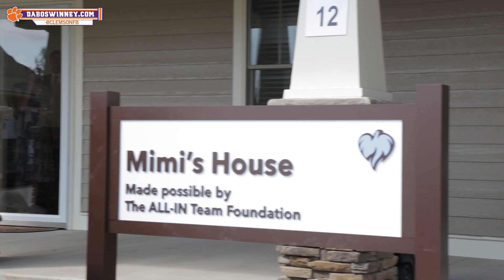All-In Team Foundation || Transitional House Dedication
Dabo and Kathleen Swinney dedicate a transitional house in Serenity Village in Greenville County, through funding from the All-In Team Foundation.

Video credits: Austin Koon